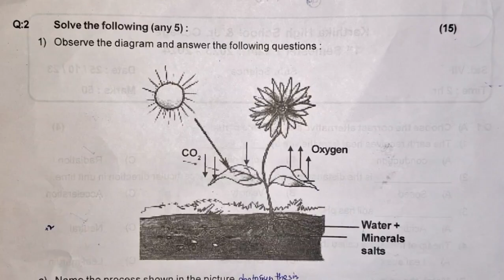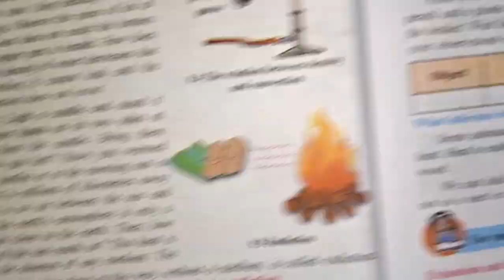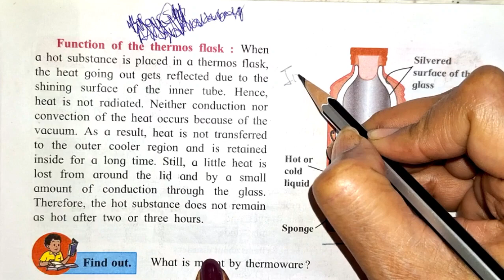7 th std, FIRST SEMESTER EXAM ' GENERAL SCIENCE ' QUESTION PAPER PATTERN WITH SOLUTIONS.